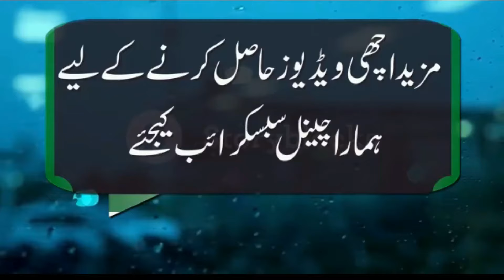Best Poetry For Fathers | Dr Tahir Shaheer | Shayari 2024 | Poetry Urdu 2024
HEY GUYS!

Track: Best Poetry For Fathers | Dr Tahir Shaheer | Shayari 2024 | Poetry Urdu 2024

voice : dr tahir shaheer

tahir shaheer best poetry , tahir shaheer new poetrt, fynny poetry by tahir shaheer
funny poetry urdu , World Entertainment , Andaaz-E-Bayaan Aur - Mushaira
best funny poetry , anwar masood funny poetry , salman gilani funny poetry
salman gilani best poetry , salman gilani poetry 2021 , poetry status
best poetry 2021 , poetry , mushaira , poetry 2021 , poetry 2020

Keep supporting!